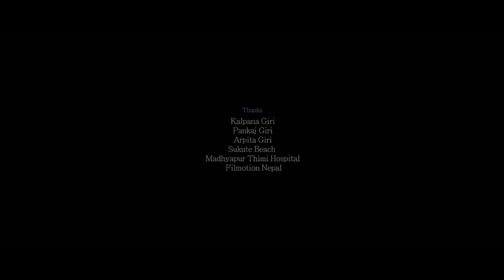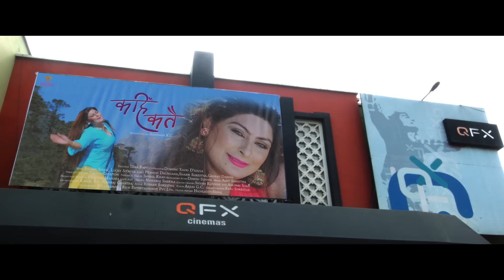KAHIN KATAI || New Nepali Full Movie 2022 | Siwani Giri, Sonam Barphungpa, Dilip Rayamajhi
KAHIN KATAI || New Nepali Full Movie 2022 | Siwani Giri, Sonam Barphungpa, Dilip Rayamajhi, Kishor Khatiwada, Uma Baby Giri

Uma Films Pvt. Ltd. Presents!
New Nepali Movie KAHIN KATAI

Introducing: Siwani Giri, Sonam Barphungpa
Cast: Dilip Rayamajhi, Kishor Khatiwada, Uma Baby Giri, Pratima Rasaili, Bishal Chamling
Music: Sachin Singh
Action: Roshan Shrestha
Choreographer: Kamal Rai, Kabiraj Gahatraj
Publicity Design: Vijay Bashyal, Shann Thapa (Tauwa Creation)
Post Production: Classic Cine Universe
Production Manager: Prakash Mahara, Prakash Hamal, Ashim Sherpa
Chief AD: Nawaraj Sharma
Theatrical Trailer: Shahil Khan
Sound Design & Film Mixing: Amit Shrestha
Colour Grading: Shyam Kumar
Cinematography: Babu Shrestha
Editor: Arjun G.C
Writer/Director: Shabir Shrestha